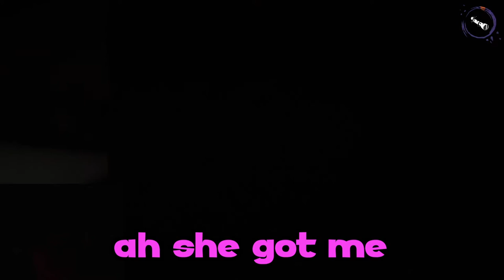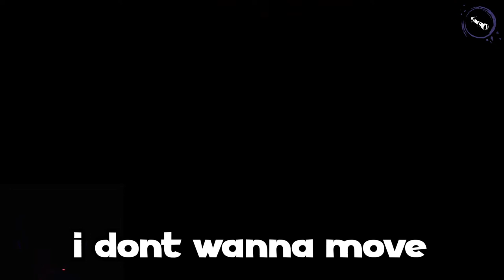DEVOUR The SCARIEST GAME TO PLAY WITH FRIENDS | DEVOUR GAMEPLAY MULITPLAYER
We played this game called DEVOUR, it's a horror multiplayer game. We passed the first level now its time for the asylum map. This Was a scary experience. Playing with friends made this fun.
If your reading the description. Check out the links below to join their stream.
Enjoy This devour multiplayer video I made game.